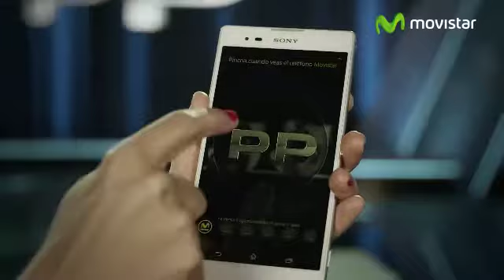¡Gana con Movistar y PinchaEnPrimerPlano!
Participa por un Sony Xperia T2 ULTRA cada semana o un Grand Tiggo el 26 de diciembre. Sólo debes bajar la app miCHV, ver Primer Plano y estar atento cada vez que veas el teléfono de Movistar. Entre más logos hagas click, más opciones hay de ganar